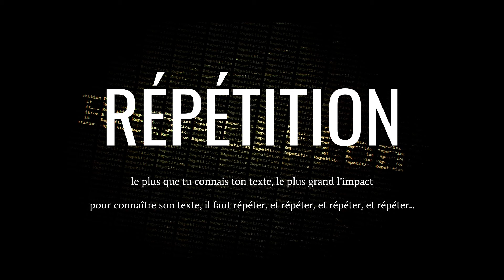ADA - Introduction au SLAM | M. BAZINET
Regarde cette vidéo pour te familiariser avec les trucs et astuces d'un bon SLAM.